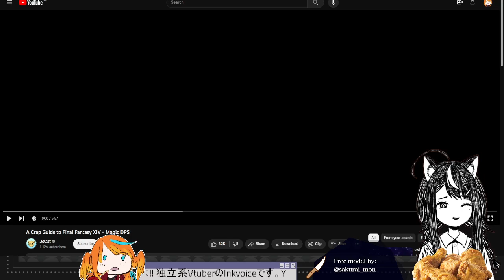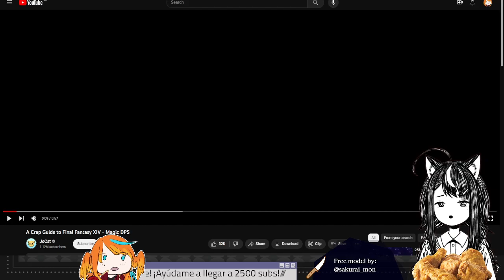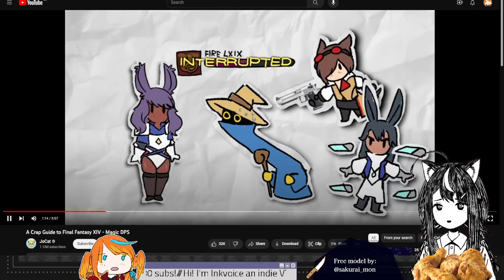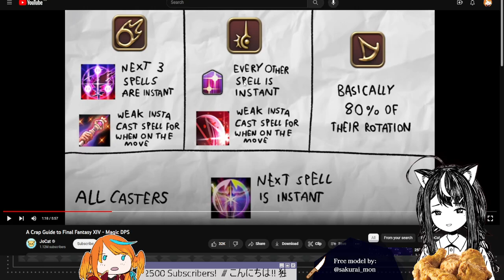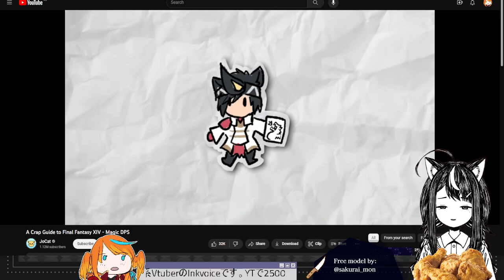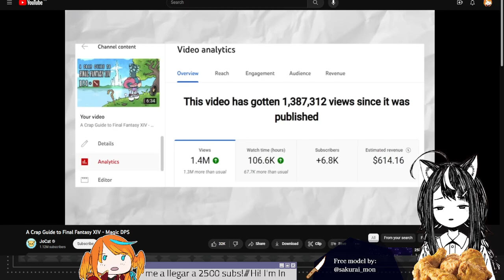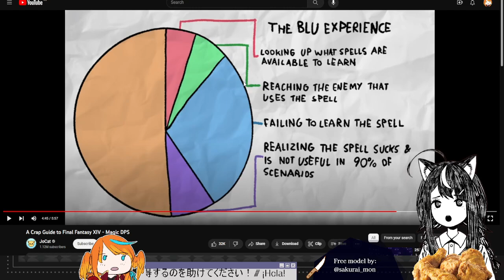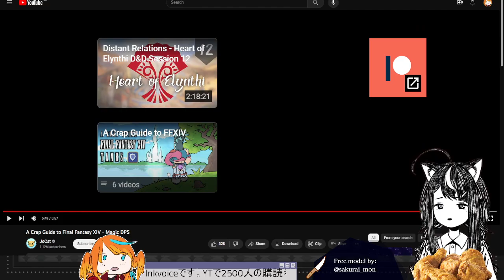【Reaction】"A Crap Guide to Final Fantasy XIV - Magic DPS" by JoCat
[Social Media] 🔥🐦

[Credits] 🔥🐦

From: JoCat